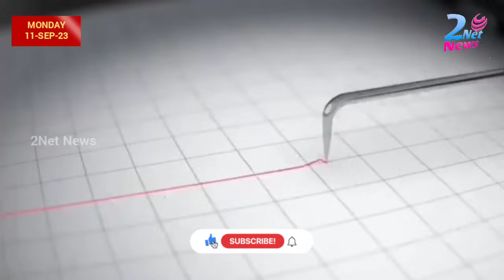ബംഗാൾ ഉൾക്കടലിൽ ഭൂചലനം • Earthquake in the Bay of Bengal • Kerala Weather news • Weather Updates • 2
ബംഗാൾ ഉൾക്കടലിൽ 4.4 തീവ്രതയുള്ള ഭൂചലനം അനുഭവപ്പെട്ടു.

News Live
Kerala wether update
kerala rain
kerala cyclone
kerala weather news malayalam
kerala weather news
Lockdown kerala news
Info nation
global media
weather forecast kerala today malayalam
weatheringthesto rm inersama
weatheringwithyouhindi dubbed
keralanewslive24 news asianet news asianet news live
24 news live
global media
quiz and facts
earthquake in the bay of Bengal
earthquake in Bengal Sea
today earthquake news
earthquake news today
earthquake news Malayalam